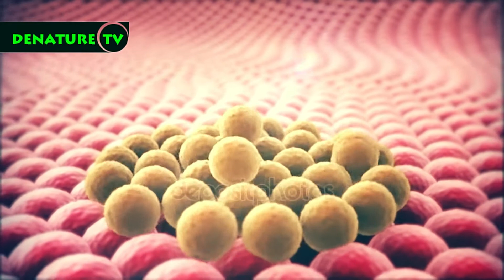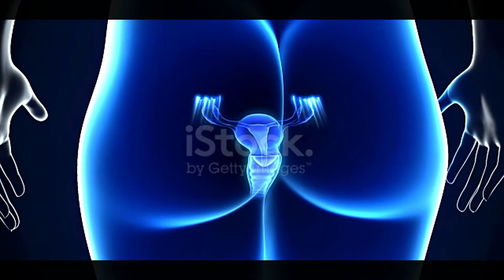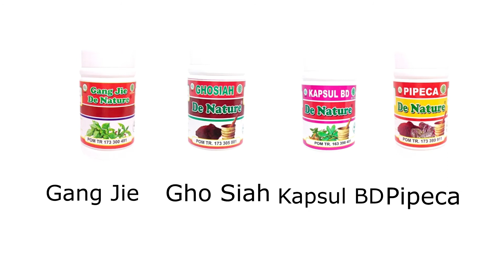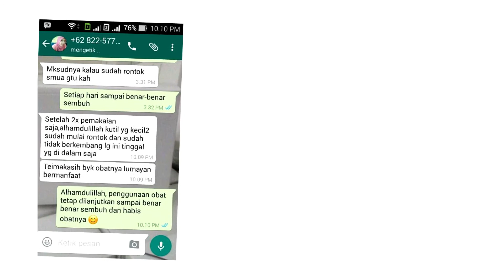Penyakit Jengger Ayam Pada Wanita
Penyakit Jengger Ayam Pada Wanita dan Cara Mengobatinya

KONSULTASI DAN PEMESANAN HUBUNGI:
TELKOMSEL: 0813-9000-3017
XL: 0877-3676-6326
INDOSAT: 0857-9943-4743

Penyakit jengger ayam pada wanita merupakan kondisi yang perlu diwaspadai. Penyakit jengger ayam atau kutil kelamin adalah infeksi menular seksual yang sangat umum. Penyakit jengger ayam pada wanita dan pria bisa muncul sebagai benjolan kecil atau pertumbuhan berdaging.

Istilah medis dari penyakit jengger ayam pada wanita dan pria adalah condylomata acuminata. Baik pria maupun wanita bisa mengalmi kondisi ini. Namun gejala penyakit jengger ayam pada wanita bisa berbeda.

Penyakit jengger ayam pada wanita dan pria biasanya bersifat jinak, atau non-kanker, tetapi beberapa jenis dapat menjadi kanker pada keadaan tertentu. Mengetahui penyebab dan risiko dari penyakit ini bisa membuat siapapun lebih waspada.

Penyakit jengger ayam bukan tak mungkin berkembang menjadi komplikasi parah. Maka dari itu penting menjaga kebersihan dan kesehatan organ vital.